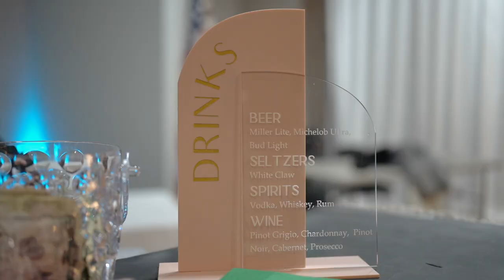Kacee + Aubrey's wedding day | Pelican Landing | Moss Point, MS - Clarity Film Co.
Venue: Pelican Landing - Moss Point, MS
Photographer: Masa Kathryn Photography
Videography: Clarity Film Co.
Dress: Bliss Bridal - Fairhope, AL
Planning/Coordination: Kim Arnold
Band: Ty Taylor and the Kinfolk W/Gram Rea
Caterer: Laura Whittington and Becky Vice
Makeup: Crissy Cox - Makeup Artist
Hair: Paige Brack and Wendy Schnoor
Live Artist: Karah Michele Art and Designs
Florist: Kim Arnold
Cakes: Anna Beth Willow Power, Confectioner
Light Letters: Alpha-Lit MS Gulf Coast
Ceremony Musicians: Gram Rea
Pipe & Drape: Southern Event Productions
Photobooth: Fancy Nancy Photo Booth